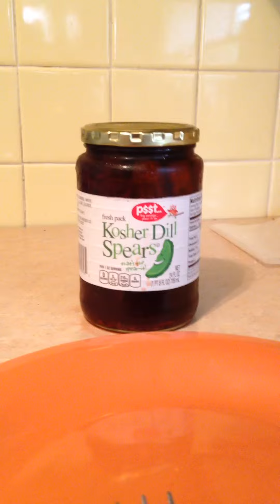KOOLICKLES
Kool Aid pickles